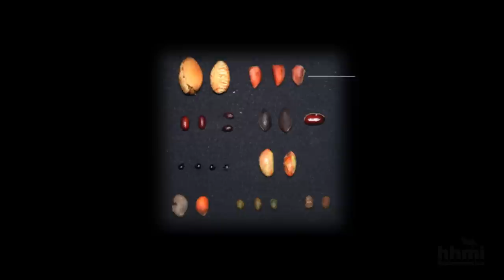Seed Dispersal and Habitat Fragmentation | HHMI BioInteractive Video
Watch researchers follow brown spider monkeys in a tropical forest of Colombia to determine which plant seeds they are dispersing. Seed dispersers are critical to the forest’s ability to grow and regenerate.

As the tropical forests of Colombia are cleared for farmland and cattle ranches, the remaining patches of forest become fewer, smaller and further apart from each other threatening the survival of the animals that live there, including brown spider monkeys. Brown spider monkeys are critical seed dispersers and as their numbers decrease the forest is less able to regenerate. Andres Link and Carolina Urbina Malo of Los Andes University in Colombia are identifying the seeds that spider monkeys disperse to better understand the monkeys’ role in the forest and to predict which plants will be most affected by fragmentation. Once the seeds have been catalogued, Link and colleagues replant them to create corridors between isolated patches of forest.